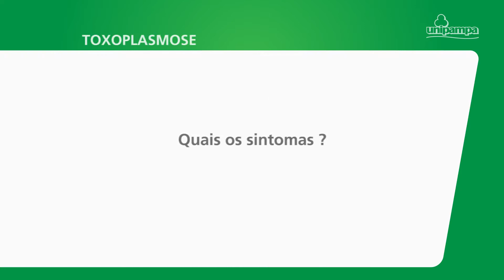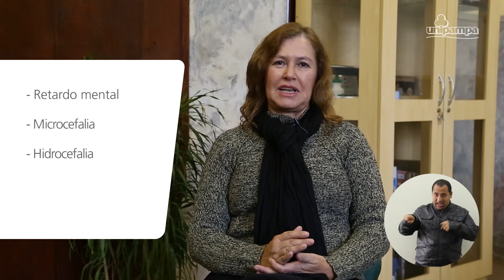Unipampa Explica | Toxoplasmose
Acompanhe as notícias da Universidade Federal do Pampa:

O Unipampa Explica é produzido pela Assessoria de Comunicação Social da Universidade Federal do Pampa.